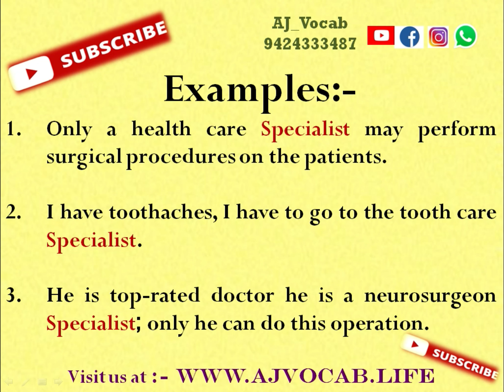विशेषज्ञ को English में क्या बोलते हैं | Visheshagya ko english me kya kahate hai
विशेषज्ञ को English में क्या बोलते हैं | विशेषज्ञ को English में क्या बोलेंगे | Visheshagya in English | ko english me kya kahate hai | AJ Vocab